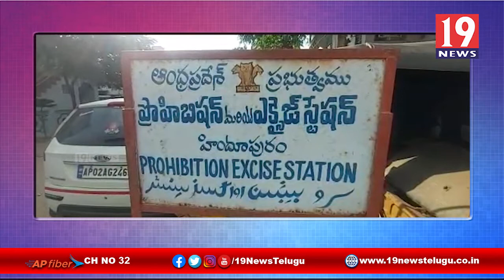భారీగా పట్టుబడ్డ కర్ణాటక మద్యం, ఇద్దరు అరెస్ట్ -అనంతపురం జిల్లా